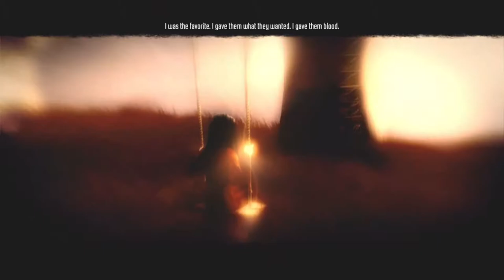Midwife Simulator (Nick and Jack Chill and Play F.3.A.R. - Part 1)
So my buddy Jack and I have been playing coop games lately, we started with Alien Colonial Marine (...yah), and moved onto Fear 3.

WAS IT ANY BETTER?  Spoilers NOT FUCKING REALLY HOLY SHIT!